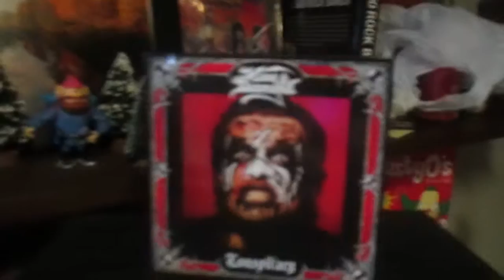King Diamond-At The Graves --- Drum Cover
King Diamond